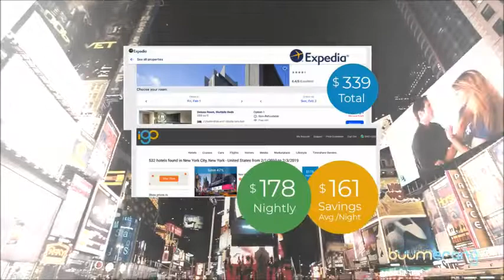LUIS HERNANDEZ ¿Que es iBuumerang?... el Uber de los Viajes en 5 minutos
Plataforma Online de AGENCIA DE VIAJES
SOCIOS: hasta un 70% y los CLIENTES: hasta un 35% de por vida
La Industria de los VIAJES y TURISMO como OPORTUNIDAD de NEGOCIOS y TRABAJO por INTERNET MLM.

En Ibuumerang pertenecemos al Equipo de Top Lider: Rocky Ibañez y Liliana Sandoval Embajadores Diamante.
Descubre Ibuumerang y porque miles de personas ya estan ganando dinero.

Unete a mi Equipo y Recibe :
Sistemas de prospección Automatizados.
Tu propia Web para captar Prospectos de Negocio y de Producto.
Genera entre 1.000 y 10.000 USD